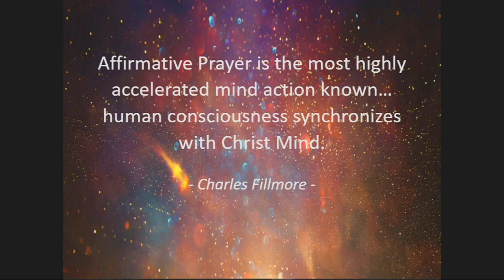Affirmative Prayer Transforms YOU (2/19/23)